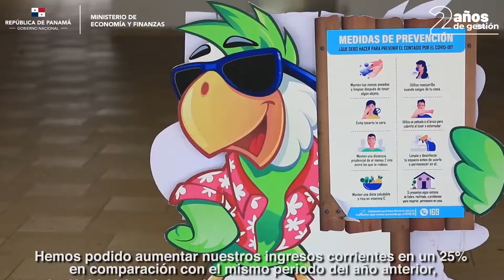FERNANDO PANIAGUA SECRETARIO EJECUTIVO DE LA UABR 2DO AÑO DE GOBIERNO